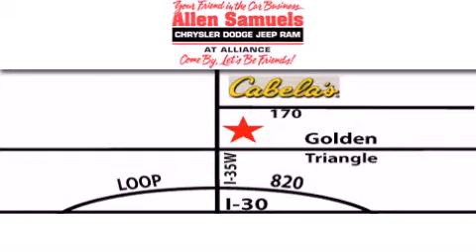2013 Jeep Grand Cherokee Fort Worth TX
Year : 2013
 Make : Jeep
 Model : Grand Cherokee
 Engine : 3.6L V-6 cyl
 Trans . : Automatic
 Exterior : Brilliant Black Crystal Pearlcoat
 Miles : 2

 Stock : 13G1020